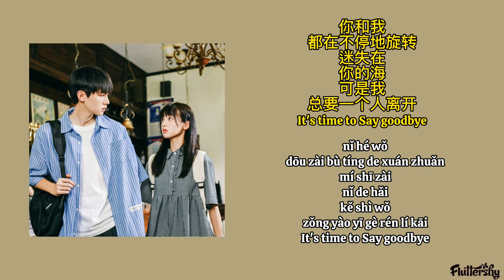Paige's Summer(佩奇的夏天)2021 - Loft Youth 'When I Fly Towards You(当我飞奔向你) OST' (lyrics)'♡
Paige's Summer(佩奇的夏天)
🎤 Loft Youth
//Lyrics//

tā dǎ kāi
xià tiān fáng jiān de chuāng
hǎi miàn shàng
yī piàn jīn huáng

zài yuǎn fāng
nǐ zài děng wǒ qù yuǎn háng
qù xún zhǎo nà bǎo cáng

nǐ hé wǒ
dōu zài bù tíng de xuán zhuǎn
mí shī zài
nǐ de hǎi
kě shì wǒ
zǒng yào yī gè rén lí kāi